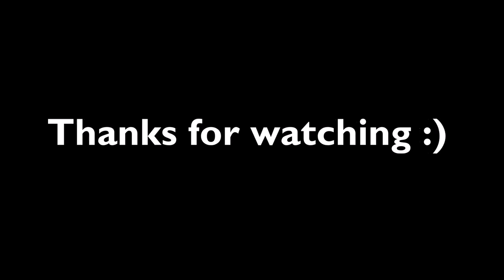Anima - You Are Truth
Just an incredible track by Anima! Hope you enjoy it as much as I did :)